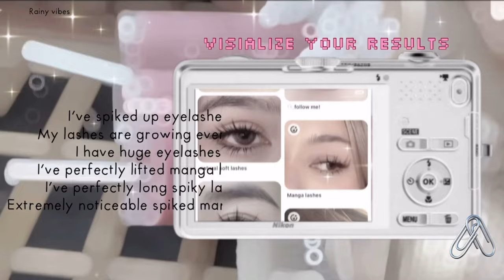Pretty Manga lashes subliminal | THICK LONG SPIKED UP LASHES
⭐️Get ready to achive the prettiest manga lashes, long and spiky. Benefits are listed below

🎀Benefits

✩•̩̩͙*˚ I’ve thick and long eyes lashes
✩•̩̩͙*˚ I’ve spiked up eyelashes
✩•̩̩͙*˚ My lashes are growing everyday
✩•̩̩͙*˚ I have huge eyelashes
✩•̩̩͙*˚ I’ve perfectly lifted manga lashes
✩•̩̩͙*˚ I’ve perfectly long spiky lashes
✩•̩̩͙*˚ Extremely noticeable spiked manga lashes
✩•̩̩͙*˚ Extremely noticeable longer thick lashes
✩•̩̩͙*˚ Extremely noticeable lifted eyelashes

UNISEX
NO WORDS LIKE GOD OR UNIVERSE
ONLY POSITIVE AFFIRMATIONS ADDED

SUBLIMINAL POWERFUL
BEAUTY SUBLIMINAL
PRETTY SUBLIMINAL
MAKEUP SUBLIMINAL